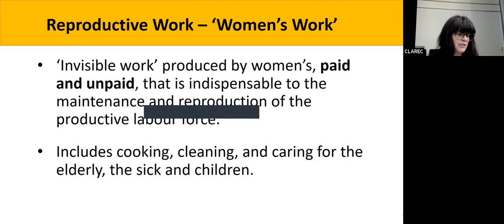"Women's work" - the invisibility of care work